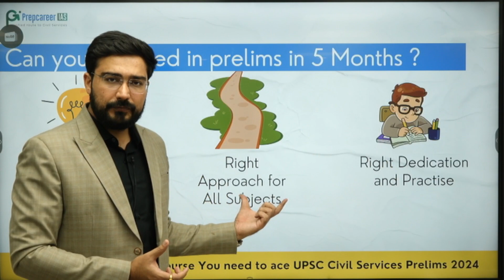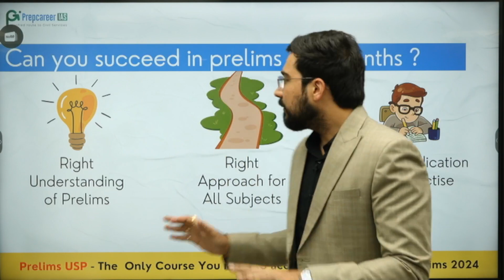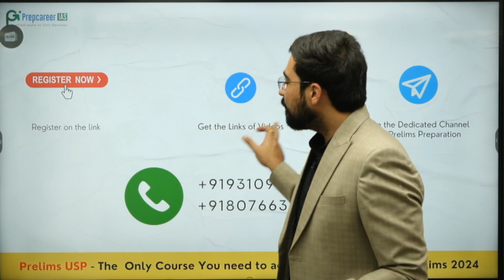How to clear Prelims in 5 Months ? 3 steps & Bonus Videos - Vikas Ahlawat Sir (Former IRS)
In this video Vikas Ahlawat sir discuss what are the essential three things which are required for clearing Prelims. To get access to Complete strategy Sessions register here :

Vikas Ahlawat sir has been selected twice in Civil Services Exam and allocated IRS and IPS in successive attempts. He also scored the highest marks (324 Marks) in History Optional UPSC Mains Examination. Vikas Ahlawat sir has cleared prelims all the six times with the average score of 130+ marks in every attempt.

With the experience of clearing Prelims all the 6 times, Vikas Ahlawat sir brings Prelims USP for all of you. It combines Enrichment Classes, Strategy Session, Current Affair Classes and Test Series in a single form. Watch the video to get the details.

Here are the deliverables:
1. Complete Coverage of Prelims Syllabus via 100+ Classes
2. 7 Unique Strategy Classes for each Subject
3. 200+ Hours of Learning
4. 3500+ MCQs divided into multiple levels
5. Quick Revision PPTs for Each Session
6. 4 Productivity Masterclass
7. Mentorship Webinars with Faculties
8. CSAT PYQ Course of 20+ Hours
9.     Current Affairs Classes for Prelims

The Courses we presently offer:
For General Studies
1. General Studies Mains Test Series
2. GS Prelims Test Series
3. Essay Enrichment Program
4. GS Daily Answer Writing program
5. Current Affairs Integrated Program for Prelims and Mains

1. History Optional Foundation Course
2. History Optional Advanced Enrichment Program
3. History Optional Test Series
4. History Optional Mapping program
5. History Optional Daily Answer Writing Program
6. History Optional Kranti
7. History Optional HAWKS

At Prepcareer, we are thrilled to present you with our extraordinary quantitative deliverables that set us apart from our competitors in our History Optional Foundation Course. Here's what you can expect:

• 📚 120+ Interactive Learning Sessions
• 🗺️ 90+ Core Concept Classes including map classes
• 📝 40+ Previous year questions
• 🎙️ 10+ Webinars with Vikas Ahlawat sir
• ✍️ 10 Tests based on UPSC format for exam simulation
• 📚 35+ Value Add Documents
• 📄 80+ Crisp Handouts
• 👥 10+ Mentorship Sessions

You can get the complete brochure from here. The interactive brochure gives you the glimpse of how the classes will be.

Happy Learning !